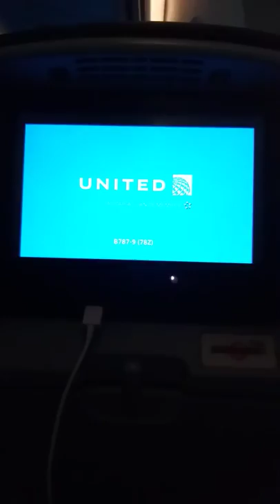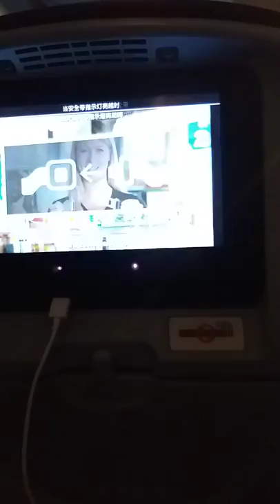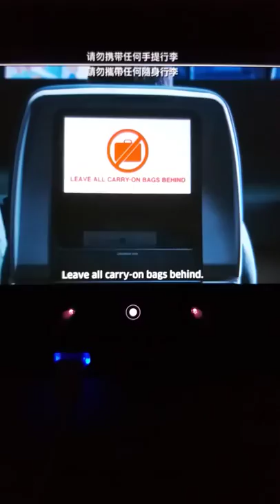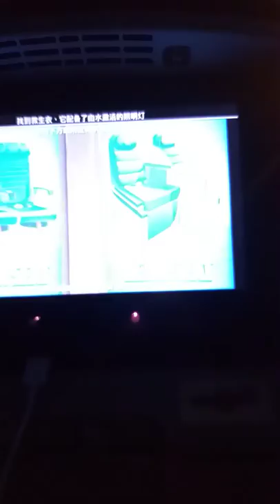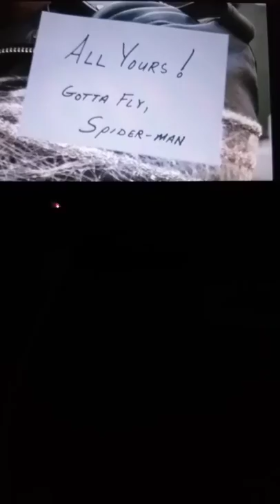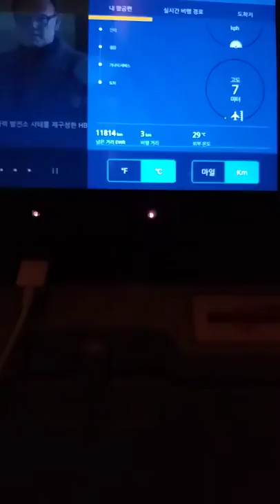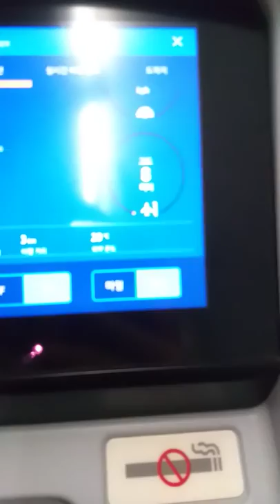2019 08 05 SUN 0 o clock PVG-SFO UA890 departure PVG